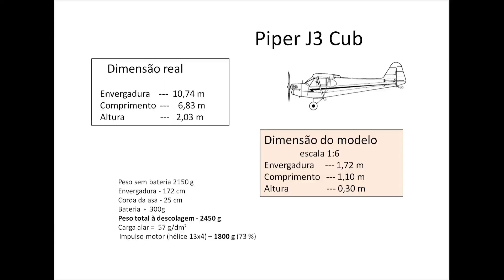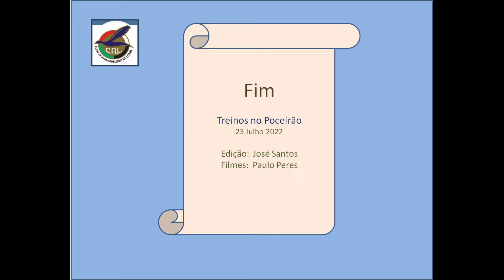Piper Cub - Várias descolagens e aterragens - Julho 2022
Modelo elétrico, com um peso total à descolagem de 2450 g. A carga alar é média/elevada para modelo pesado e de voo relativamente lento, seja 57 g/dm2. Surpreendentemente tem um voo muito estável e previsível. Mesmo em situação de algum vento, cerca de 15 km/h com algumas rajadas de 25 km/h revelou uma pilotagem fácil.
Em resumo, uma boa maquete. Boa construção.
Voos na pista de aeromodelismo do Poceirão, Setúbal, Portugal.